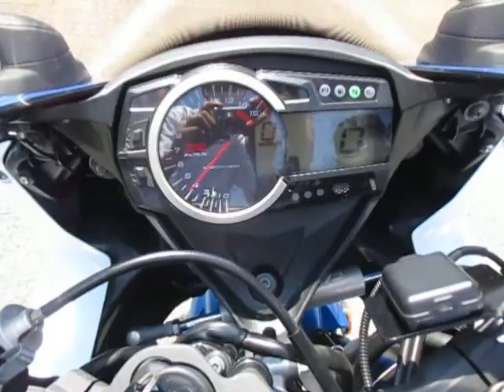◆シイナモータース市川店◆スズキ ＧＳＸ－Ｒ１０００ １２３７０ ＴＷＯブラザーズマフラー ＥＴＣ 逆車 Ｌ２ 正規逆輸入車